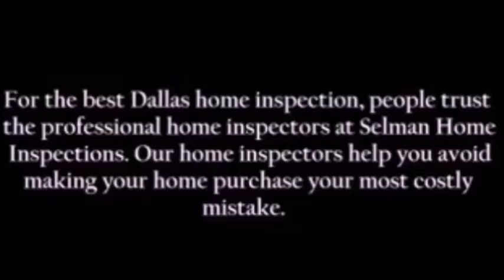David Selman of Selman Home Inspections | Call Us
| Home Inspection Dallas | Selman Home Inspections

The Dallas home inspection company, Selman Home Inspections, David Selman of Selman Home Inspections.

Your Premier Dallas Fort Worth Home Inspection Company | Let our Dallas Fort Worth home inspectors prevent you from buying The Money Pit. We’ll alert you to any and all health or safety issues and maintenance needs of the home you’re looking to buy.

Selman Home Inspections Services will be your home buying or selling advocate! We are committed to providing you with outstanding service. We’re highly experienced and extremely thorough. If you’re looking to buy or sell in the Fort Worth Dallas area, we can help!

Selman Home Inspections
David Selman
home inspection dallas
dallas home inspectors
home inspectors dallas
dallas home inspection
dallas home inspections
home inspections dallas